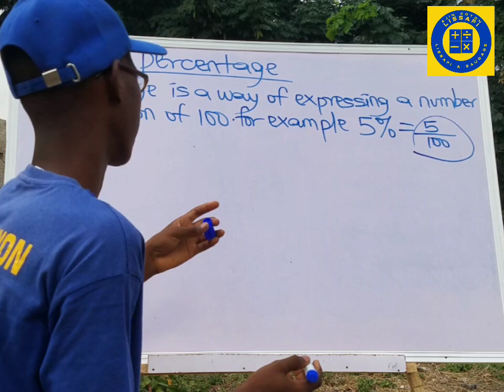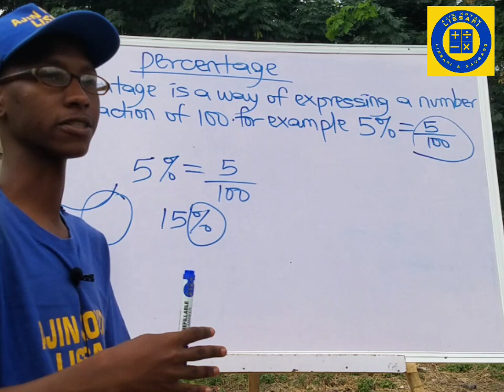INTRODUCTION TO PERCENTAGE IN HAUSA | MATHS IN HAUSA | LISSAFI DA HAUSA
A wannan video za'ayi gabatarwa ne akan PERCENTAGE